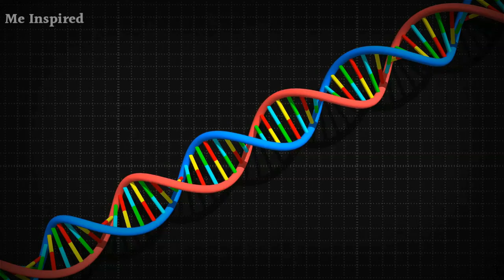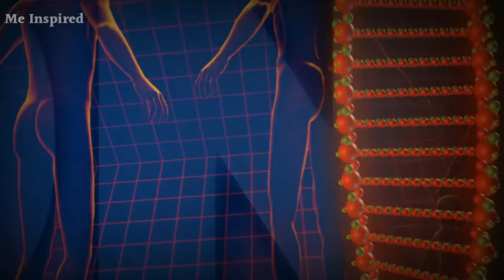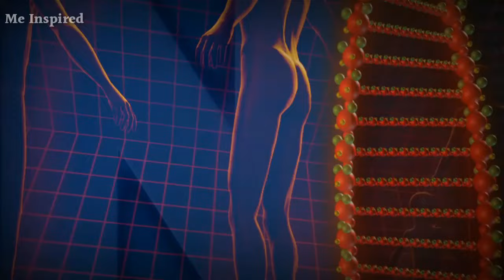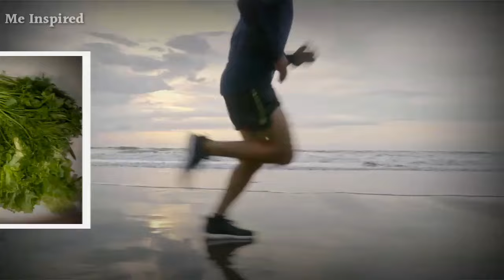Testosterone हॉरमोन तेजी से कैसे बढ़ाएं?How To Increase Testosterone Hormone|Testosterone Booster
Testosterone हॉरमोन तेजी से बढाने के लिए क्या करें और क्या नहीं?How To Increase Testosterone Hormone#testosteronehormonkaisebadhaye#testosteronefoods#testosteronebioster#motivation#brahmacharya#studymotivation#gymmotivation#brahmacharya#lifechanging#brahmacharya#groomingtips#transformation#gym#chestworkout#homeworkout#motivation#brahmacharya#trending#brahmacharya#motivation#studymotivation#celibacy#brahmacharya#hardmotivation#motivation#brahmacharya#studymotivation#brahmacharya#celibacy#motivation#forearms#bicepsworkout#fitness#workoutathome#madeproteinhome#proteinpowder#proteinshake#fitness#wajankaisebadhaye#weightgaintipsinhindi#weightgainfoods#strongkaisebane#successmotivation#emotionallystrongkaisebane#brahmacharya#howtosharpmemory#boostmemory#brahmacharya#motivation#celibacy#boosttestosterone#testosteronekaisebadhaye#testosteron#respect#valuekaisebadhaye#increaseyourvalue#attract#kingattitude#howtoattractanyone#smart#attractivekaisebane#smartkaisebane#killerattitudekaisepaye#brahmacharya#celibacy#motivation#studymotivation#brahmacharya#savelife#motivation#health#brahmacharya#celibacy#motivation#studymotivationBrahmacharya#viral#brahmacharya#motivation#celibacy#celibacy#brahmacharya#rules#motivation#brahmacharya#celibacy#90daysbrahmchryachallenge#motivation#studymotivation#brahmacharya#celibacy#motivation#studymotivation#viral#brahmacharya#celibacy#studymotivation#brahmacharya#celibacy#studymotivation#motivation#brahmacharya#studymotivation#brahmacharya#celibacy#subconsciousmind#reprogram#motivation#study#celibacy#brahmacharya#motivation#meinspired#semenretentionbenefits#studymotivation#students#celibacy#brahmacharya#students#motivation#meinspired#attractive#motivation#brahmacharya#celibacy#75hardchallenge#30dayschallenge#attraction#selfcare#semenretentionbenefits#meinspired#brahmacharya#celibacy#motivation#75hardchallenge#30dayschallenge#studymotivation#students#study#motivational#stamina#strength#booststamina#testosterone#health#healthy#lifestyle#trending#viral#masterbation#semenretentionbenefits#newyear#transformation#intelligence#smart#brain#brainpower#weightgain#weightloss#powerfulmotivation#testosterone#mindset#positivevibes#viral#2024#mustwatch#youth#meinspired#iasmotivation#upscmotivation#new#nevergiveup#neverquit#transformation#semenretentionbenefits#reprogram#subconsciousmind#sigmarule#sigma#sigmaattitudemale#alphamale

Brahmacharya naash ki bharpai kaise kare
handsome kaise bane
bure vichar satae tab ye kare
best motivational story for youths
how to control mind
what is Brahmacharya in hindi
apne man ko vash me kaise rakhe
gande vicharo ko kaise roke
best motivational story in hindi
गंदे विचारो को कैसे कंट्रोल करे
How to quit bad habits
Gande vicharo ko kaise dur kare
Man ke gande vicharo ko kaise khatm kare
Gande vicharo se kaise bache

how to quit masterbating
how to quit porn
5 bad habits to kill your life
30 Days life changing motivational video
75 hard challenge motivation in hindi
Side effects of bad habits
Stop watching wrong videos
30 Days challenge change your life completely
75 days hard challenge will change your life
30 days Brahmacharya Benefits
hindi motivational video
celibacy benefits in hindi
benefits of Brahmacharya in hindi
Brahmacharya Benefits Hindi
Brahmacharya hindi motivational video

motivation for you
Brahmacharya best motivational video

how celibacy change Your Life in hindi
Brahmacharya Benefits in hindi
30 days benefits of Brahmacharya
90 days Brahmacharya Benefits in hindi
hindi life changing technique
inspirational video in Hindi
Brahmacharya Benefits day by day

Brahmacharya Palan Karne Ke Fayde in Hindi Me
Brahmacharya Benefits in Hindi Me – ब्रह्मचर्य के प्रमुख लाभ
Brahmacharya Palan Ke Fayde (ब्रह्मचर्य पालन के फायदे)
ब्रह्मचर्य के फायदे – ब्रह्मचर्य के प्रमुख लाभ

Brahmacharya Benefits in Hindi – Brahmacharya Ke Fayde in Hindi
Brahmacharya Ke Fayde Hindi Me – ब्रह्मचर्य के फायदे
Brahmacharya Benefits in Hindi Me

For Any Collaboration Please contact this email